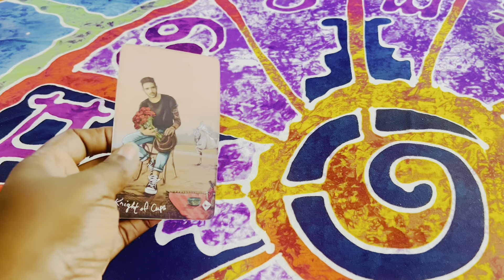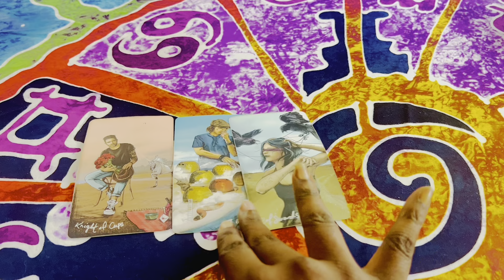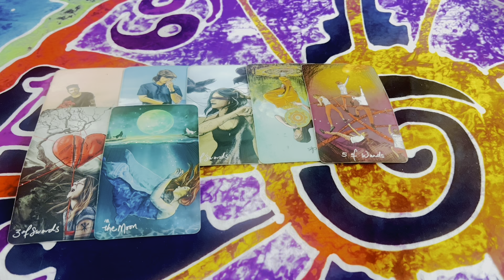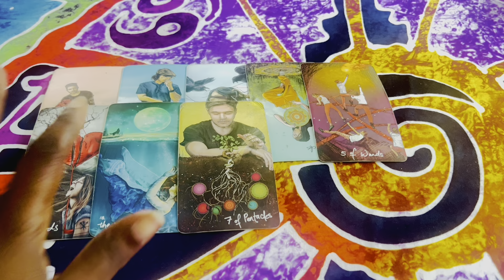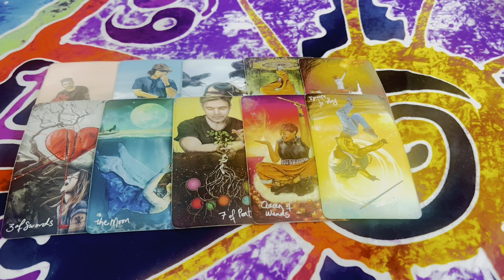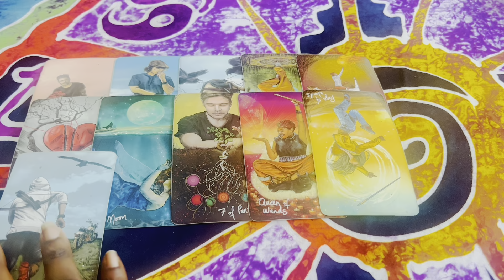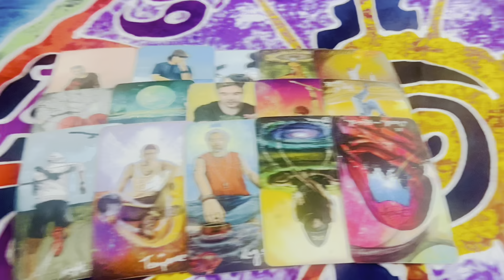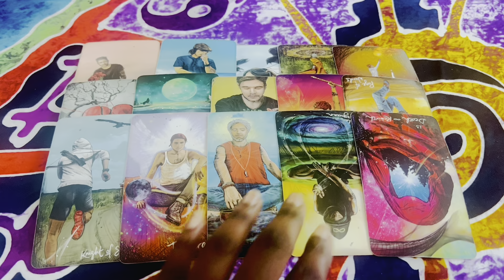PISCES 💕😊THEY WERE TRYING TO IMPRESS YOU BUT YOU NEVER EVEN NOTICED😬YIKES‼️